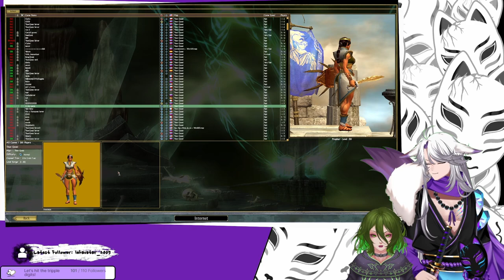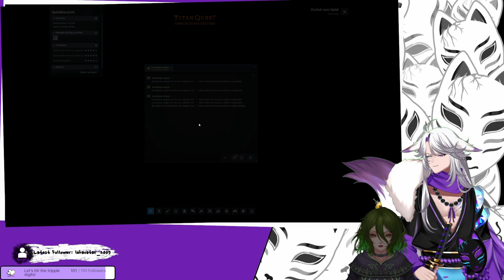#11 Titan Quest Collab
I had the chance to do my first collab with @AnaVODLibrary where we played Titan Quest, my first time playing a RPG of that kind, hope you enjoy!